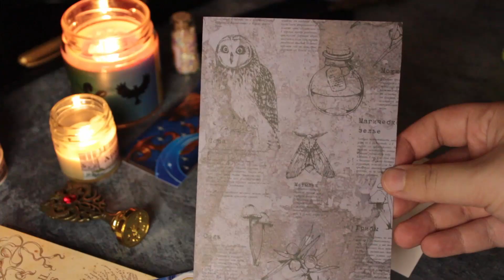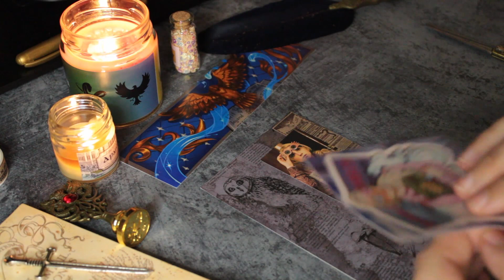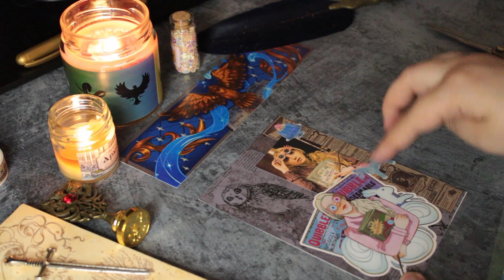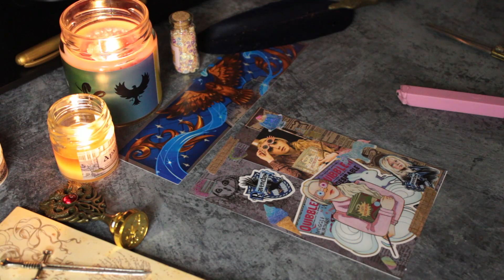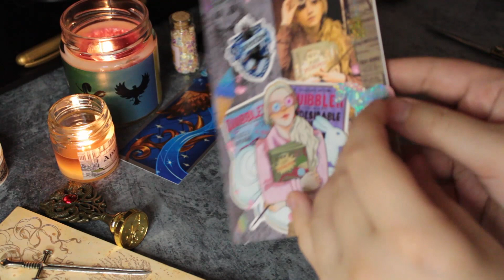POSTCROSSING 💌 Making a postcard with Luna Lovegood 💫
Making a postcard.